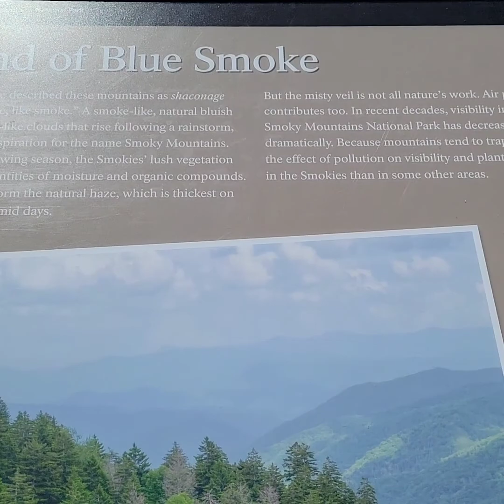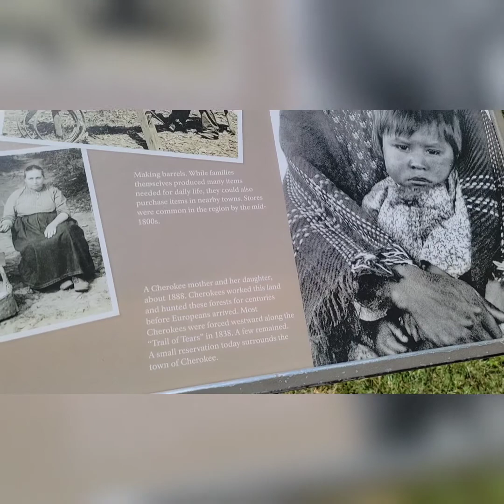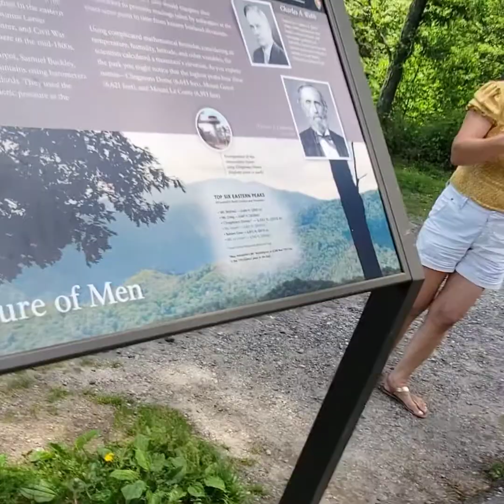Tennessee-North carolina stateline and great smokey mountain national park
Gorgeous view of mountains of tennessee and north carolina,USA.